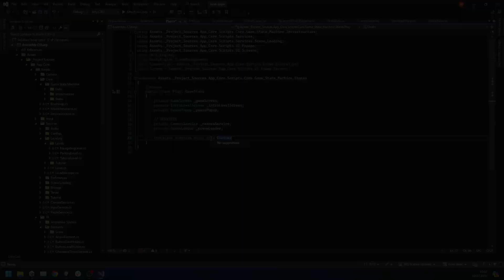Unity: Houseboat Hero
Song: Olif - Take Off